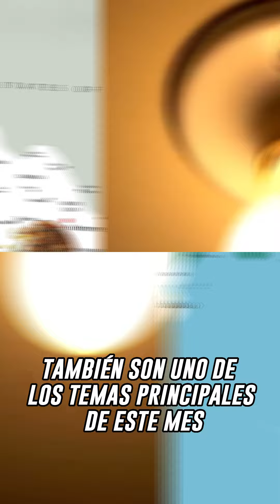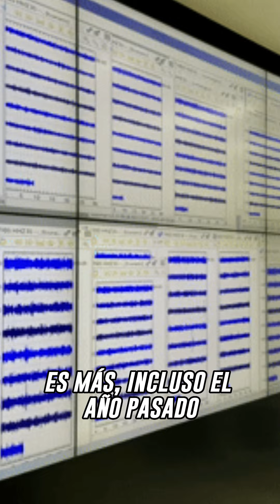Mhoni Vidente insiste con los sismos en México: Reveló los días de septiembre cuando temblará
Mhoni Vidente insiste con los sismos en México: La maestra esotérica reveló los días de septiembre cuando temblará